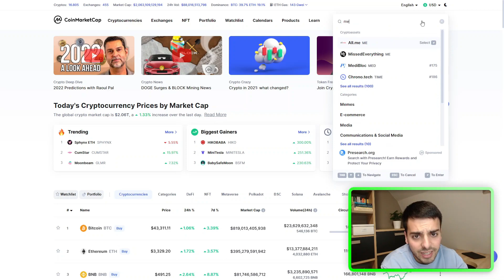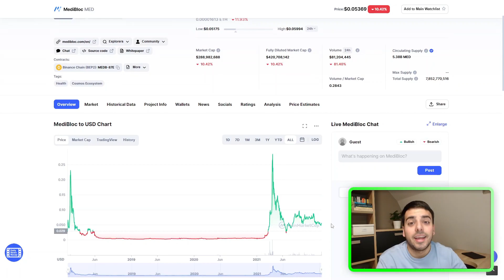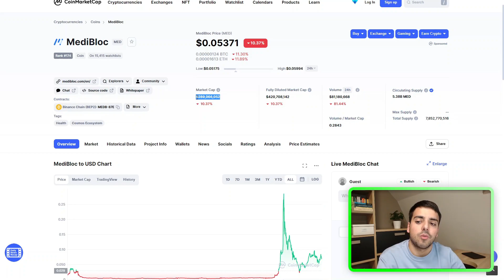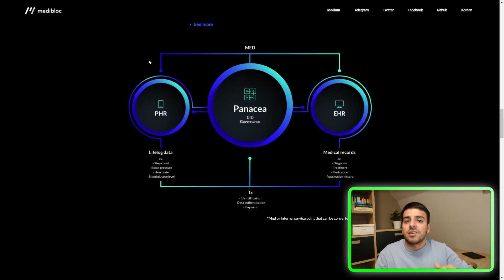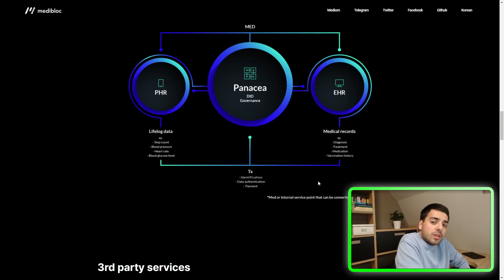ESTE PROYECTO ES UNA LOCURA...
▪️ En el vídeo de hoy hablamos sobre un ejemplo de una utilidad muy interesante de la blockchain...